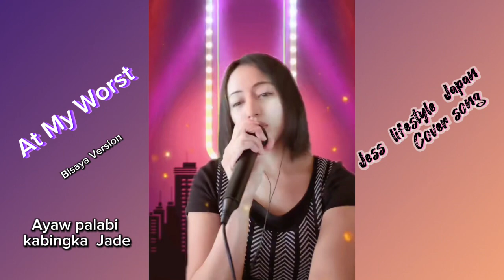Ayaw palabi - Kabingka Jade | hinay na Kanta version ni inday Jess cover song 🎶 enjoy bhala yabag